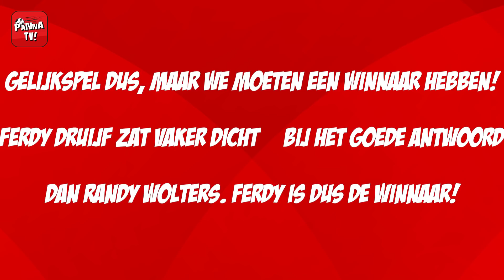PANNA! Skill Games met NEC-spelers Randy Wolters en Ferdy Druijf!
Nieuwer dan het nieuws: de PANNA! Skill Games! Twee voetballers nemen het tegen elkaar op in een serie spannende spelletjes, met één doel: winnen! Onderweg krijgen ze de kans om de ander het leven zuur te maken door straffen uit te delen. Wat voor straffen? Nou, handboeien en zwemflippers. Want straffen mag best leuk zijn. Aan NEC'ers Randy Wolters en Ferdy Druijf de eer om het spits af te bijten. Vlammen!